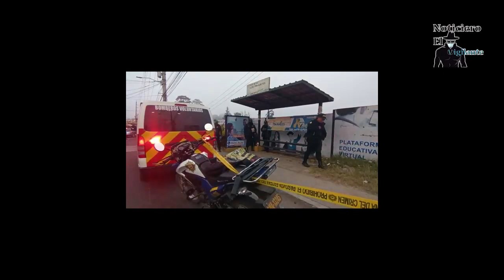Estaba esperando tomar un bus y motosicarios le quitan la vida